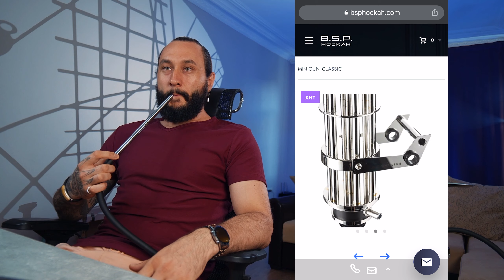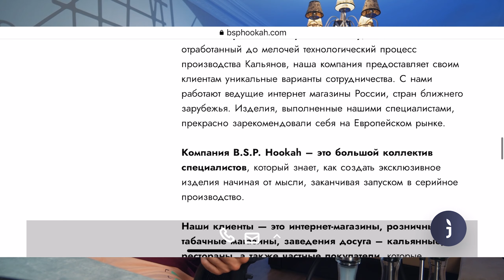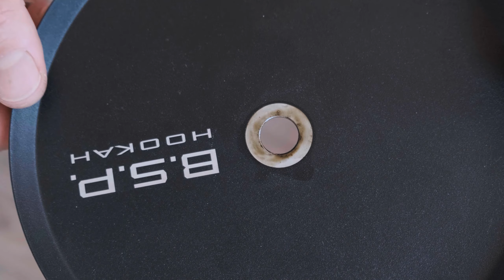КАЛЬЯНЫ С ПРУЖИНОЙ НА ЛЮБОЙ КОШЕЛЕК | Обзор B.S.P. HOOKAH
В этом видео во всех смыслах детально разобрал три модели с пружинками от B.S.P. Hookah. Готов поделиться своими впечатлениями о дизайне кальянов койловеров, фишках, качестве материалов и характеристиках аппаратов.

Автор - Влад Носачёв.
Тайм-коды:
00:00 - Вступление
02:38 - Особенности бренда, где купить
03:30 - Цены на кальяны с накладкой-стойкой
04:13 - Продувка на разных моделях БСП Хука
08:28 - Тяга
10:46 - Комплектации кальянов от BSP
11:52 - Выводы о кальянах с подвесками
13:18 - Распаковки: комплектация, оформление
14:03 - B.S.P. SLIM
17:45 - Модели EASY ACRYL и BOOST